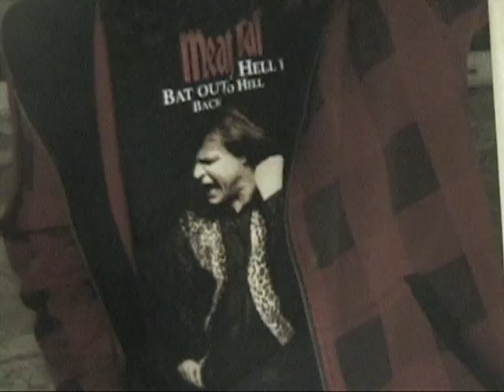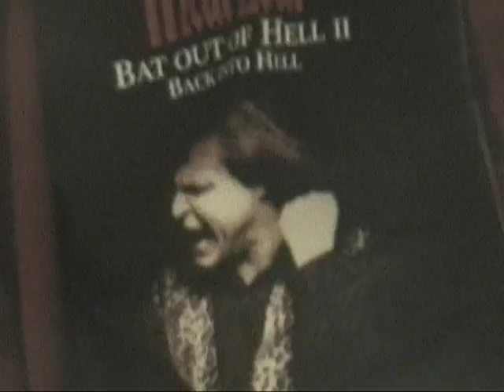Bees, They're All Over Me (Nader/Gonzalez 2008)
Bees were all over us